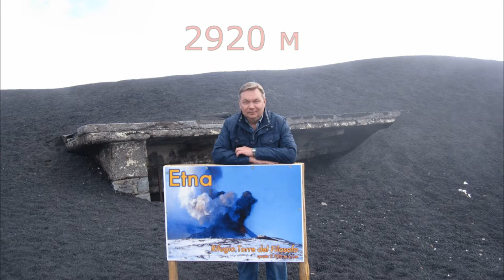Сицилия. Вулкан Этна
Проживая почти у подножия вулкана Этна, в Джарджини Наксос, что на Сицилии, не грех подняться на него.
• высота Этны непостоянна, и меняется от извержения к извержению, на данный момент — около 3300 метров
• Этна извергалась около 200 раз
Из субтропиков с субарктику, т.е. на Этну ведут 3 маршрута. Самый популярный Южный. Автобусы и машины едут до парковки на высоте 1900 м. Там Магазины, кафе. и турникеты на фуникулер на высоту 2300 м. Далее спец автобус повышенной проходимости. Для крепких телом и духом на прокат выдают спецодежду и можно идти пешком. Комбинированный билет на подъем и спуск стоит 63 евро.
В кратеры и на другие высоты подъем с гидом. В некоторые места доступ только для вулканологов. Вообще, Ощущение что побывал на населенном Марсе